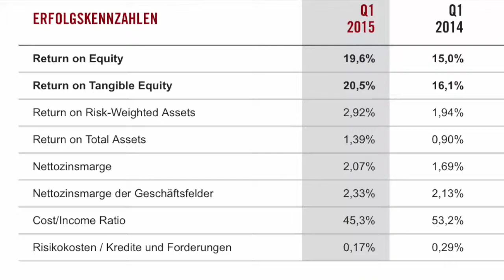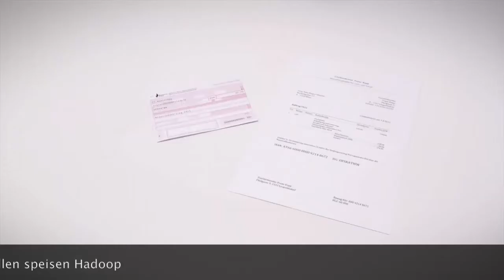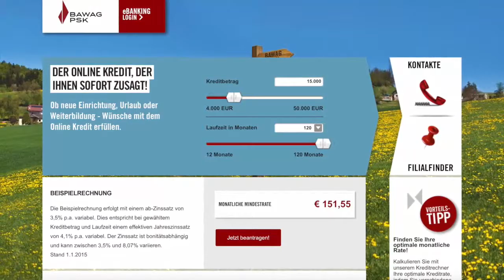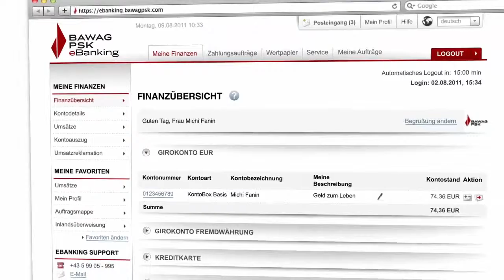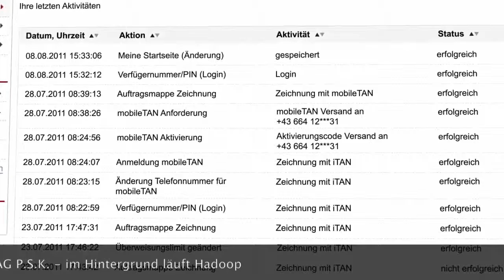BAWAG PSK I Markus Lechner im Interview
Seit Februar dieses Jahres nutzt die BAWAG P.S.K. Hadoop für die Erfassung riesiger, unstrukturierter Datenmengen. Das Bankhaus will damit nicht nur eines der effizientesten Finanzinstitute in Europa werden.

Es möchte auch systematisch Kundennutzen und Kundenzufriedenheit erhöhen. Damit folgt die BAWAG großen Unternehmen wie Daimler oder der Deutschen Bahn. Denn Hadoop biete durchaus Möglichkeiten auch für kleine und mittlere Firmen, sagt Markus Lechner, Head of Applications Information Technology der BAWAG P.S.K., im Gevestor-Gespräch. Marcus Schult fragte ihn, wie es zu dieser Überzeugung kam.